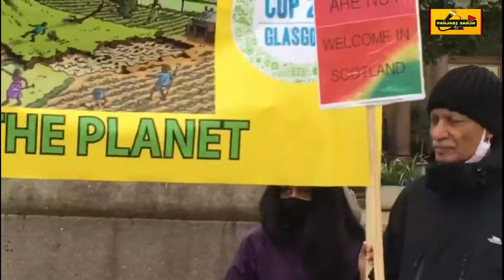ਕਿਸਾਨ ਅੰਦੋਲਨ ਦੇ ਹੱਕ ਵਿੱਚ ਮੋਦੀ ਦਾ ਗਲਾਸਗੋ ( ਸਕਾਟਲੈਂਡ ) ਵਿੱਚ ਭਾਰਤੀ ਲੋਕਾਂ ਵਲੋਂ ਰੋਸ ਪ੍ਰਦਰਸ਼ਨ।